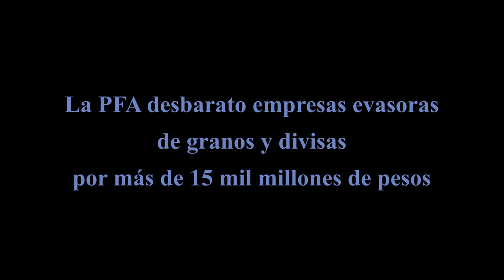PFA desbarata empresas evasoras de granos y divisas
Agentes federales del Departamento Delitos Fiscales de la Superintendencia de Investigaciones Federales en forma conjunta con la Dirección General de Aduanas realizaron un mega operativo en varias provincias del país donde se desarticuló por completo una organización criminal cuyos integrantes se dedicaban a realizar maniobras de contrabando de exportación con empresas fantasmas.

La causa comenzó en el mes de julio de este año, a raíz de una serie de denuncias realizadas por la Dirección General de Aduanas en el Juzgado Federal de Primera Instancia de Campana a cargo del Dr. Adrián González Charvay, Secretaría Penal N° 2 del Dr. Agustín Ocampo, donde daba cuenta que existía un grupo de empresas fantasmas que se dedicaban a la compra de subproductos oleaginosos (maíz partido) que luego vendían al exterior mediante técnicas de triangulación generando facturaciones millonarias en los últimos dos años, sin poder acreditar solvencia para ello.

Con los datos aportados, los investigadores, realizaron una exhaustiva pesquisa que permitió dar con los presuntos autores e integrantes de la banda criminal entre los que se destacan al menos 15 profesionales (contadores, despachantes de aduana y licenciados en comercio exterior) y otras 15 personas (de bajos recursos) que facilitaban sus nombres para conformar las sociedades.

También se descubrió que los involucrados crearon 20 empresas fantasmas en la argentina y otras 5 sociedades en el exterior (USA, Hong Kong, España) para realizar las triangulaciones que alcanzaron montos supriores a los 51 millones de dólares sin liquidar, es decir, dinero que nunca ingresó al país, o si lo hizo, fue por el mercado paralelo.

A raíz de ello el magistrado interventor dispuso la realización de 64 allanamientos en el AMBA, interior de la Provincia de Buenos Aires, Santa Fe, Córdoba y Neuquén donde se logró el secuestro de gran cantidad de documentación vinculada a las personas y empresas denunciadas, computadoras, teléfonos celulares, discos rígidos, memorias, sellos presuntamente falsificados de funcionarios de SENASA, entre otros elementos de interés para la causa caratulada como “CONTRABANDO Y ASOCIACIÓN ILÍCITA”.

Lugares allanados: CASEROS, San Martín, La Plata, Lanús, Bernal, Sarandí, VILLA Bosch, Temperley, Burzaco, Palomar, Bulogne, Gral Pacheco, José C Paz, campana, CHIVILCOY, Chacabuco, Gral villegas, VILLA Elisa y Arrecifes